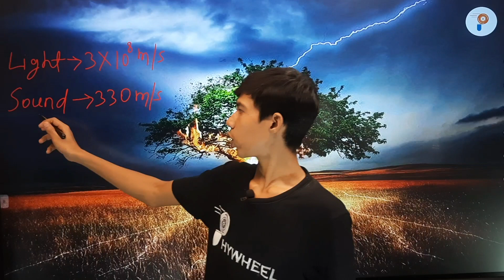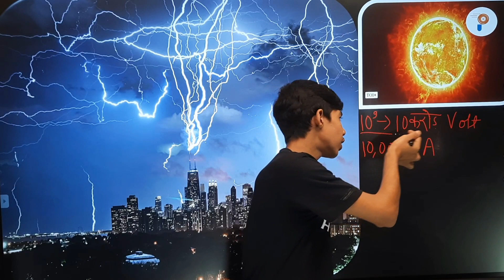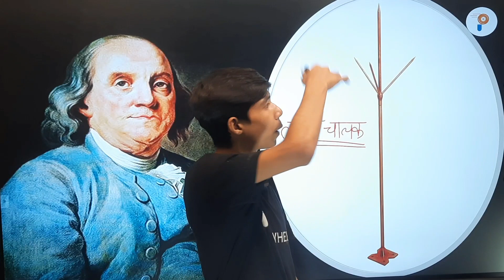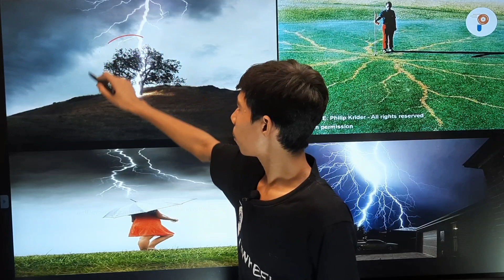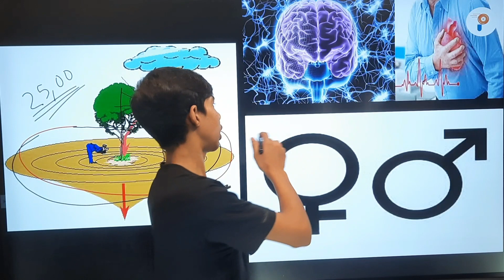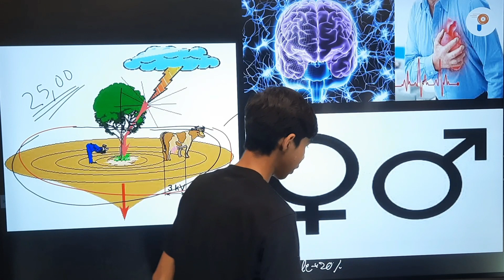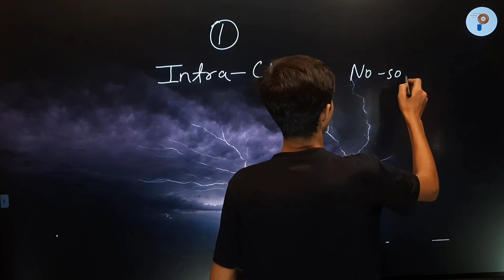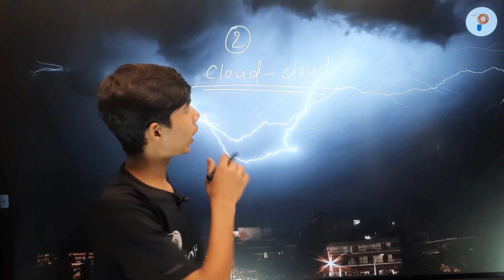ASMANI BIJALI KAISE GIRTA HAI|| BADAL KYO GARJTA HAI|| SUNDAY DOSE BY PRAN SIR||PHYWHEEL||THUNDERS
In this video, Pran sir talked about lightening strike and how is it harmfull for this creatures.Pran also talked about how to protect ourself by the strike of lightening. The main feature of the this video lighetning effects, main cause of lightening.